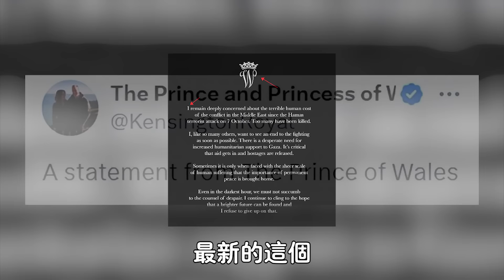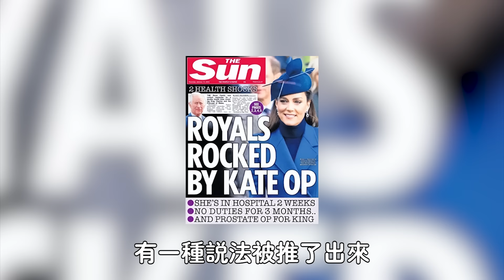凱特王妃確診！ 英國王室最大醜聞爆發，捉姦威廉、被小三捅刀、謀’殺，大量證據曝光轟動全球，英王室迎來史上最恥辱時刻！